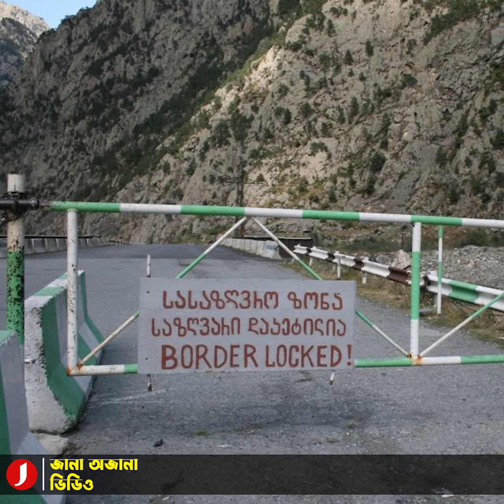ইউক্রেন যুদ্ধ কি রাশিয়া নাকি পুতিনের স্বার্থে- প্রশ্ন তুলেছেন ক্ষুব্ধ রুশ নাগরিকেরা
দেশের স্বার্থে নয়, নিজের জন্যেই রুশ নাগরিকদের যুদ্ধে পাঠাচ্ছেন পুতিন- এমনটাই মনে করছেন বেশিরভাগ রাশিয়ানরা। তাই যুদ্ধ এড়াতে মরিয়া হয়ে উঠেছেন তারা।

গত কিছুদিনে নতুন করে শরণার্থী সংকট দেখা দিয়েছে রুশ-ইউক্রেন যুদ্ধ পরিস্থিতিতে। প্রেসিডেন্ট ভ্লাদিমির পুতিন ইউক্রেন যুদ্ধে রিজার্ভ ফোর্সের তিন লাখ সেনা পাঠানোর ঘোষণা দেয়ার পরপরই বিপুল পরিমাণে মানুষ পালাচ্ছেন দেশ ছেড়ে।

রাশিয়ার সাথে জর্জিয়ার সীমান্ত আছে। রাশিয়া থেকে জর্জিয়া যেতে কোন ভিসার প্রয়োজন হয় না। তাই বেশিরভাগ রুশ নাগরিক গন্তব্য হিসেবে বেছে নিয়েছেন জর্জিয়াকে। বিমানের টিকেট না পেয়ে সড়কপথেই রওয়ানা দেন হাজার হাজার মানুষ। যা দুই দেশের সীমান্তে তৈরি করে গাড়ির লম্বা লাইন।

যদিও বিষয়টি ভালভাবে নিচ্ছেন না জর্জিয়ার সাধারণ মানুষেরা। বিরোধী একটি রাজনৈতিক দলের ডাকে রাশিয়া বিরোধী প্ল্যাকার্ড হাতে জড়ো হন তারা। রুশ নাগরিকদের প্রবেশাধিকার বন্ধের দাবি জানান বহু মানুষ। জর্জিয়ার জাতীয় নিরাপত্তা হুমকির মুখে পড়তে পারে বলে শঙ্কা তাদের। এছাড়া অর্থনৈতিক ও সামাজিক স্থিতিশীলতা নষ্ট হতে পারে বলেও শঙ্কা জানান আন্দোলনকারীরা।